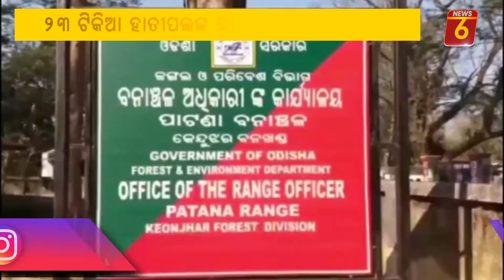Jharkhand elephant terror in Saharpada forest section#News6odia